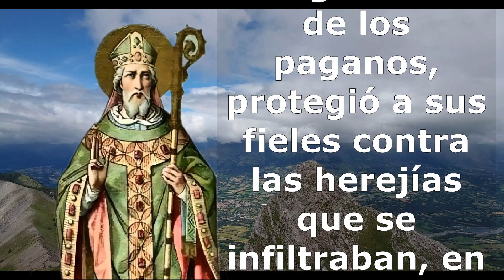San Amando de Burdeos